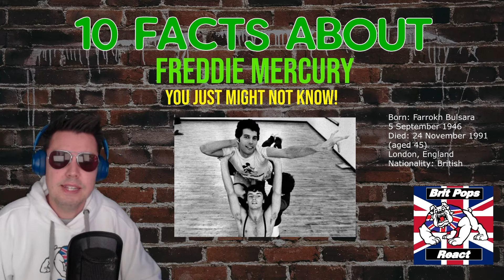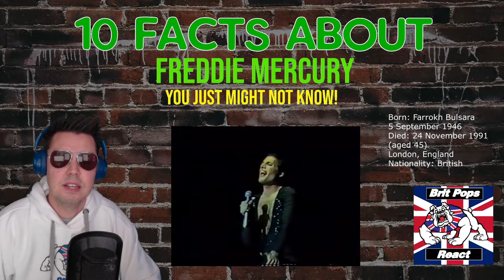Freddie Mercury - 10 Things You Might Not Know (A BRITISH VIEW!)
🔴 If you would like to support us, why not buy us a nice cup of tea